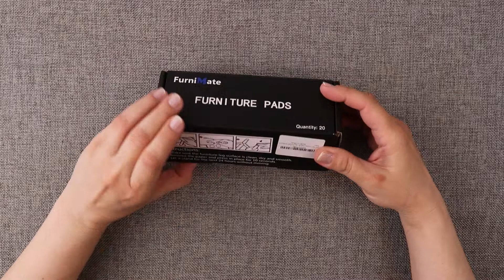Non-Slip Furniture Pads by Furnimate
Non-Slip Furniture Pads 20 Pieces 2" Anti Skid Furniture Pads Stopper Self Adhesive Square Round Rubber Pads Wood Floor Protector for Furniture Gripper on Hardwood Floor in a Case
by FURNIMATE
These non-slip furniture pads are great for tables and desk. My kids are often moving the dining table, though it's heavy and made of solid wood,  and it annoyed me a lot! Now the table stuck in its place, and I'm happy.
For the chairs, I think that having felt pads are more convenient for anyone.

My notes about the product:
- Heavy Duty quality - thick pad, sturdy materials.
- The pads are truly non-slip. I see this quality perfect for tables, but for the chairs, I would prefer the whole-felt ones.
- Easy to cut the desired size.
- The pack contains 12 square and 8 round pads; both types are 2 inches wide.
- Add some height to the furniture, just 4 mm, but I noticed the difference when I used it on the desk.
Amazon US
Amazon CA